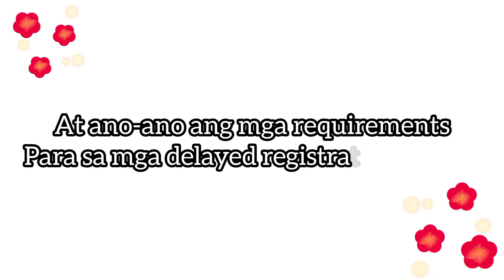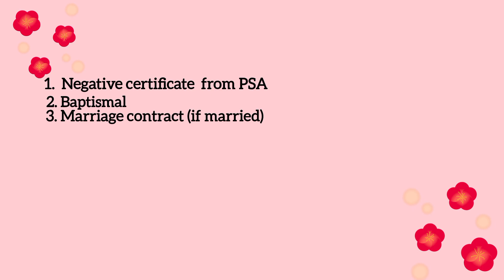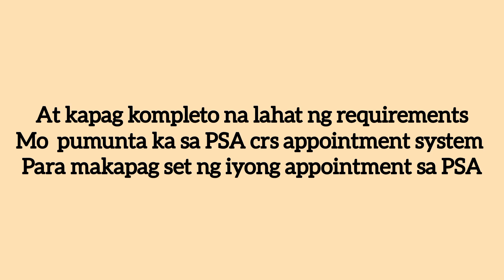PAANO KUMUHA NG PSA LATE REGISTRATION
PAANO KUMUHA NG LATE REGISTRATION OF BIRTH CERTIFICATE